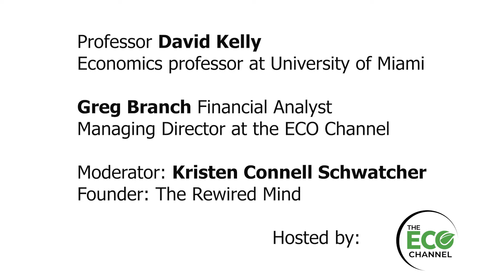Making money with ESG in the Green Economy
Greg Branch financial analyst and managing director at the ECO Channel,  David Kelly Economics professor at University of Miami take a deep dive in ESG market growth, size and scope. They explain why ESG represent wise and safe investment opportunities.This is a 3 part segment of a Sustainability Symposium hosted by the ECO Channel.

The ECO Channel - | A More Sustainable, Less Polluted And Greener Earth
The ECO Channel launched the first ever "green" channel in the US. Watch the highlights. Full coverage available on ➥